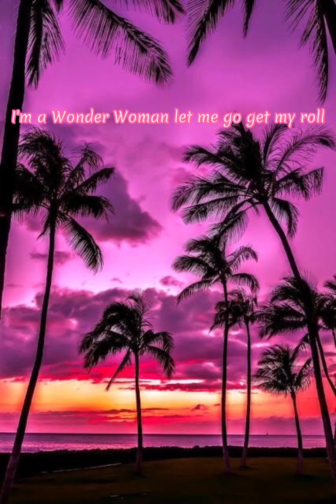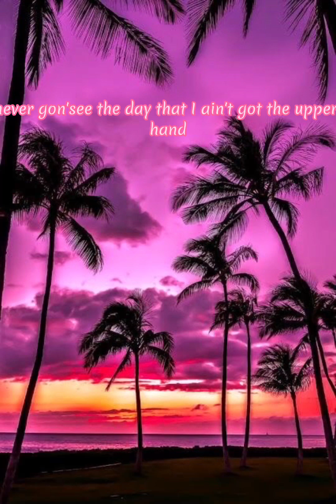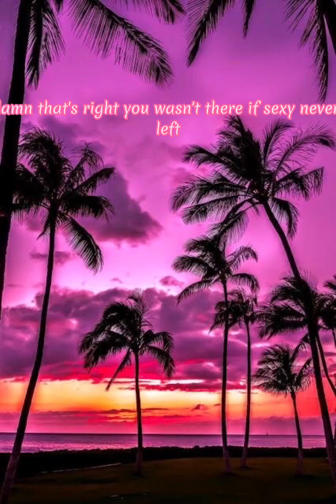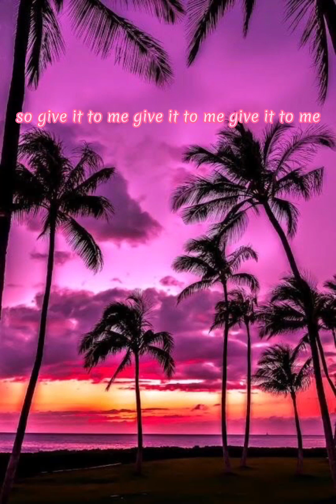Timbaland feat. Nelly Furtado — Give It to Me